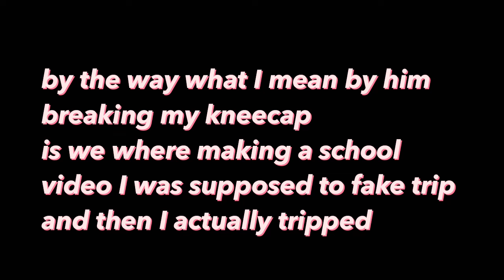Piercing me and my friends Belly buttons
Hey guyssss Oh my god this video was so fun to make I love hanging out with Andrew and Michelle if you guys wanna see more videos with them let me know￼ Also what do you guys think do you like it I personally love it also do me a favor and comment down below what you think my next piercing will be because if you get it right I like feature You’re comment￼ ￼in the next video if that makes sense￼